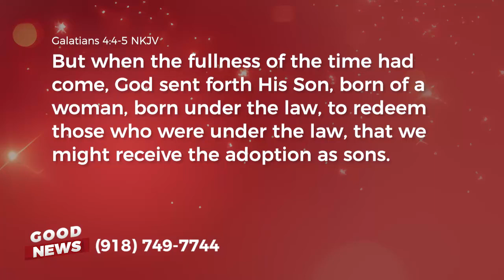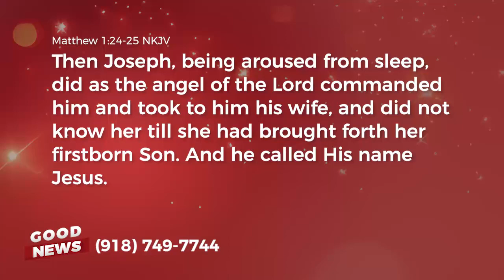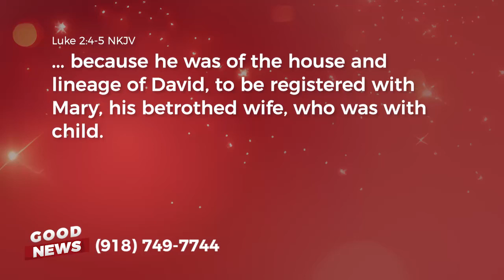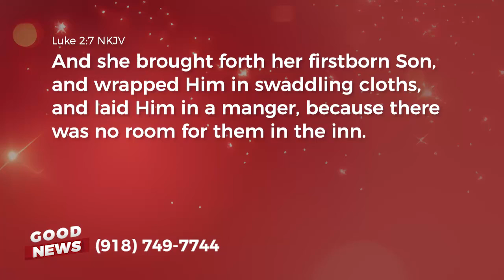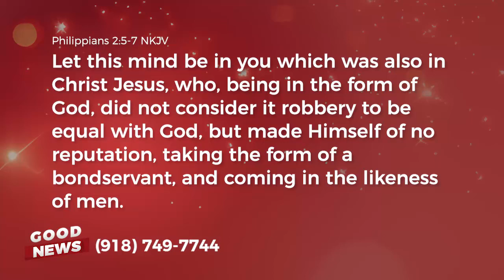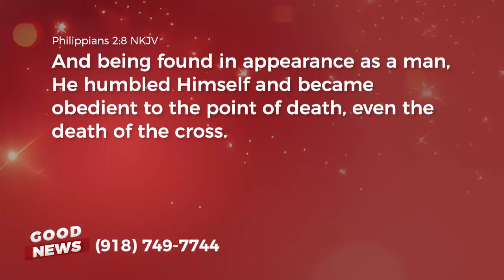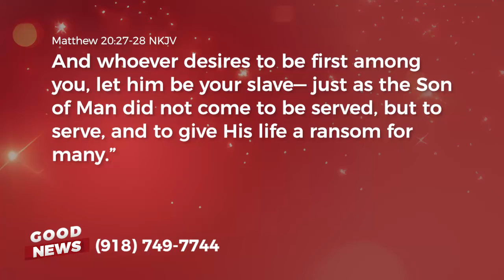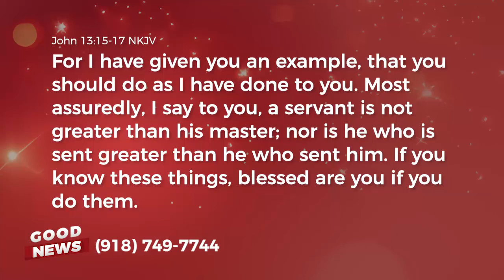Episode 767: Without Jesus, There Would Be No Christmas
Who would throw a birthday party and not invite the person whose birthday it is? Let's not leave Christ out of Christmas. Find out more on this episode of Good News with Greg Fritz.